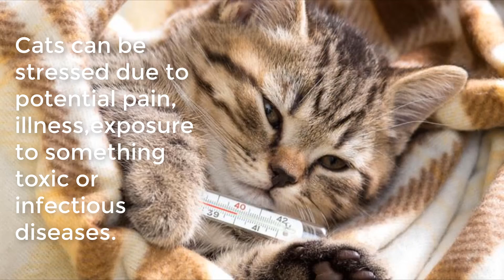Top 10 reasons of stress in cats | why cats get stressed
in this video i have listed the reasons of stress in cats.